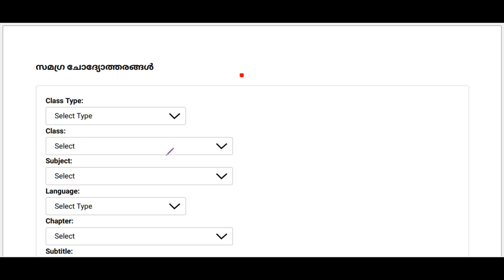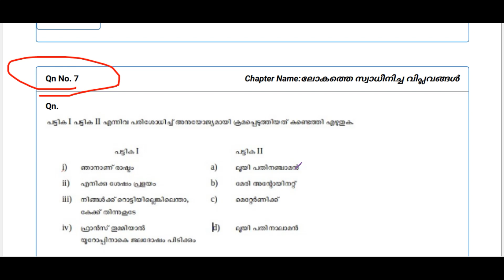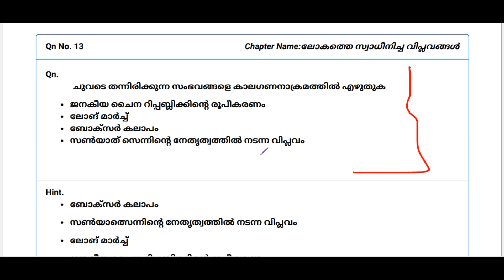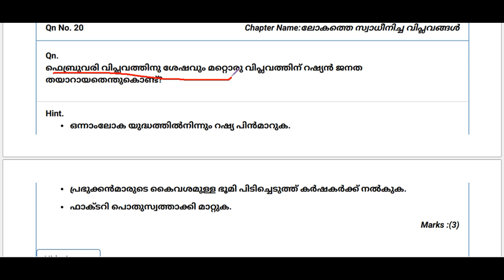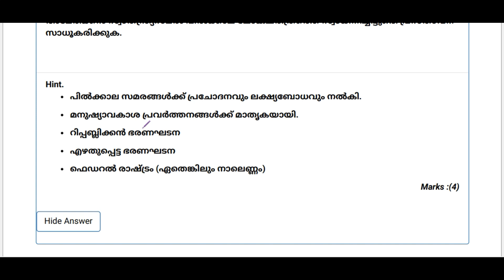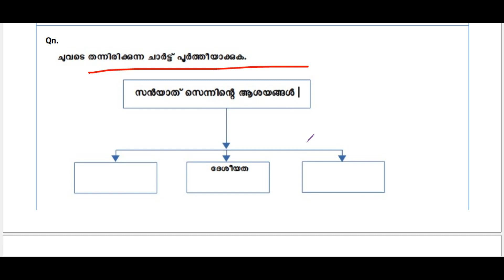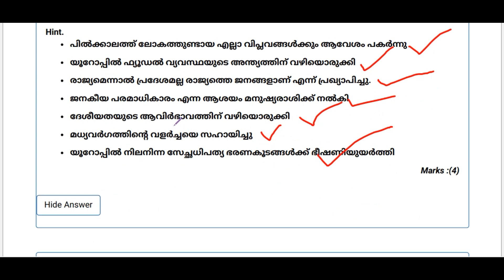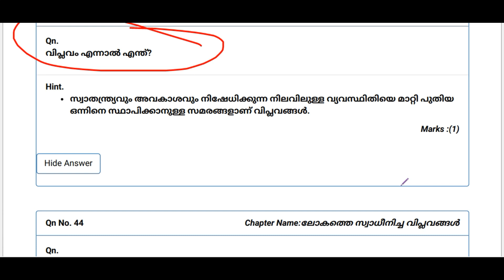SCERT CHALLENGE | CLASS 10 |Question pool | ലോകത്തെ സ്വാധീനിച്ച വിപ്ലവങ്ങൾ | സമഗ്ര | Ep:350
SCERT CHALLENGE | CLASS 10 |
Question pool | ലോകത്തെ സ്വാധീനിച്ച വിപ്ലവങ്ങൾ | സമഗ്ര | Ep:350